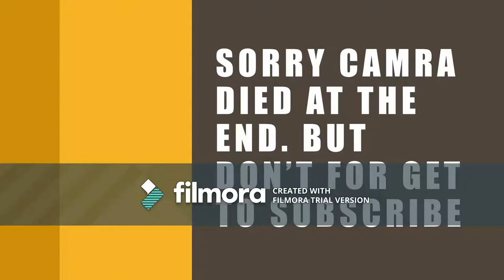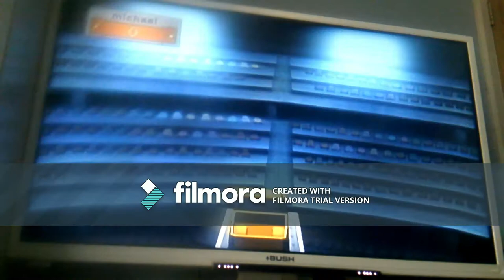EVEL KNIEVEL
DAREDEVIL ANTICS